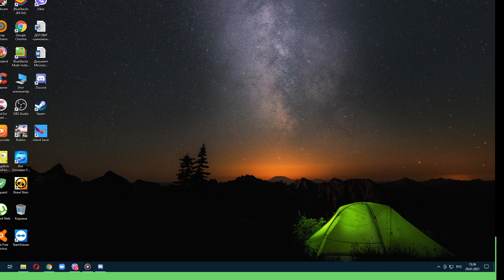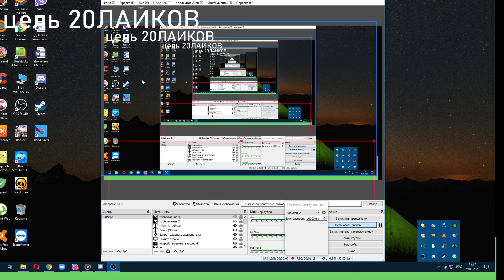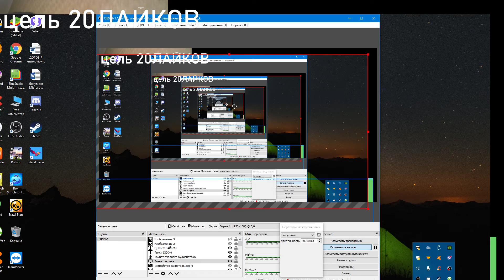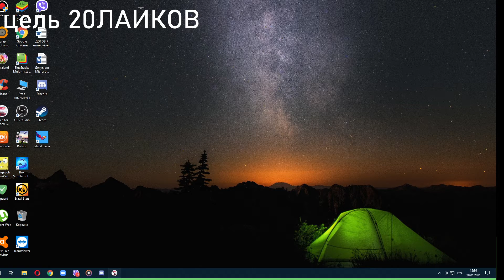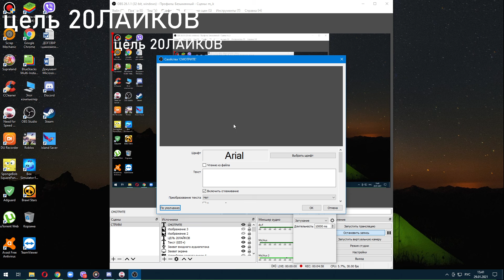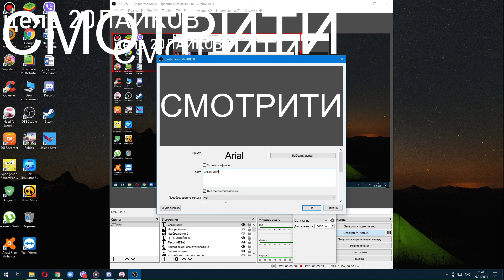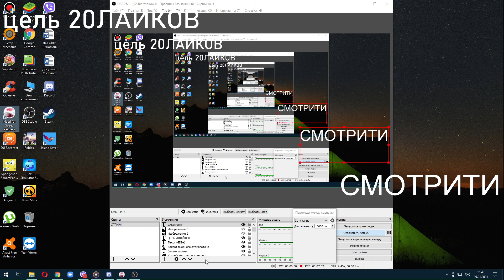NEED FOR SPEED